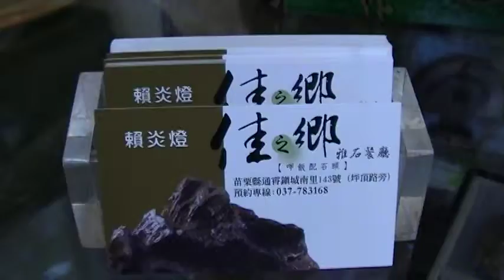賴炎燈 雅石 佳之鄉 地球村 Arts104 古玩古董 玉而富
賴炎燈 雅石 佳之鄉

(藝術品)